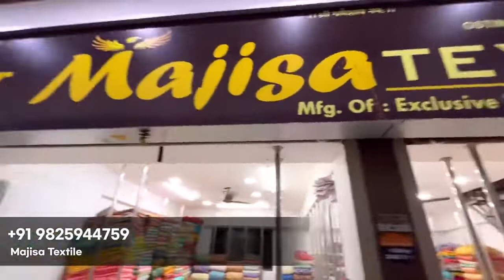मात्र ₹ 18 / से थान वाले कपड़े Surat Fabric Manufacturer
अस्वीकरण --
- किसी भी नुकसान या शिकायत के मामले में  दर्शक ऐसे किसी भी मामले के लिए चैनल जिम्मेदार नहीं है।  चैनल का एकमात्र उद्देश्य केवल बाजार की जानकारी प्रदान करना है, चैनल दर्शक और विक्रेता के बीच व्यापार की कोई जिम्मेदारी नहीं लेता है।  आपको धन्यवाद
Description